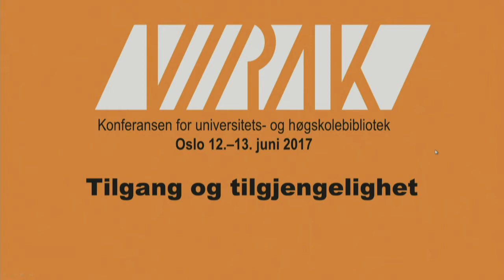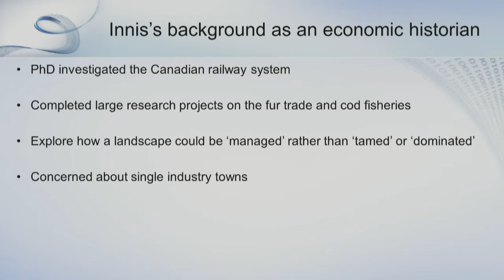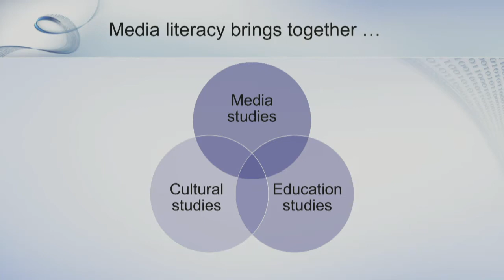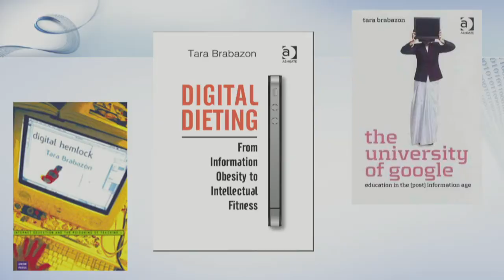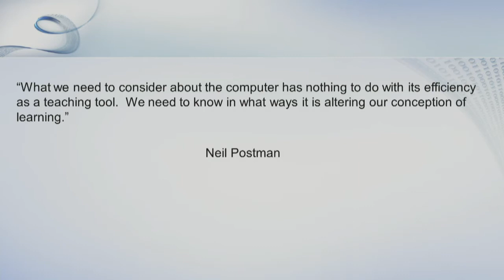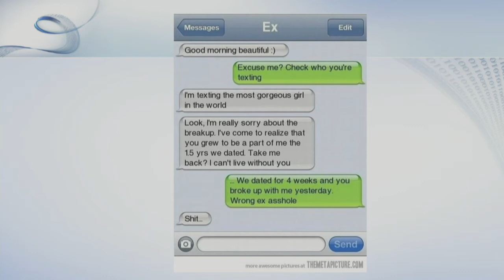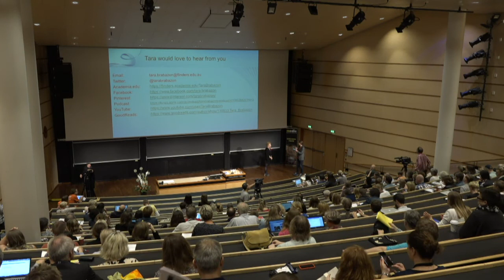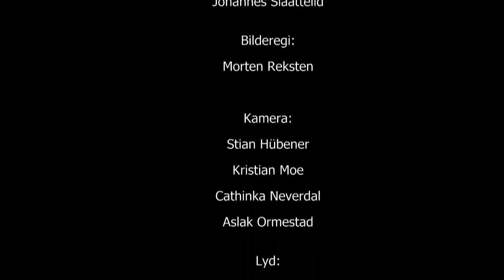Virak-konferansen, dag 2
Konferansen for universitets- og høgskolebibliotek